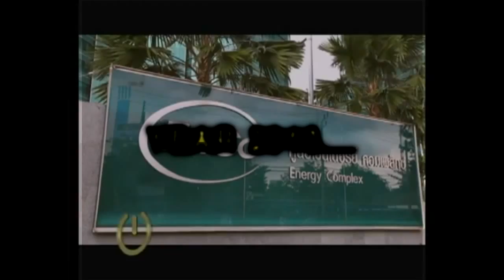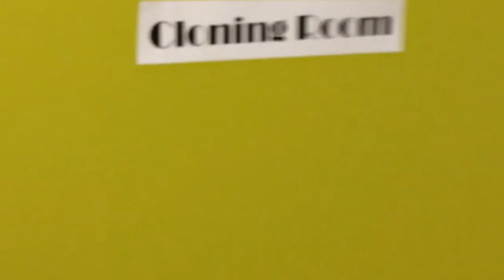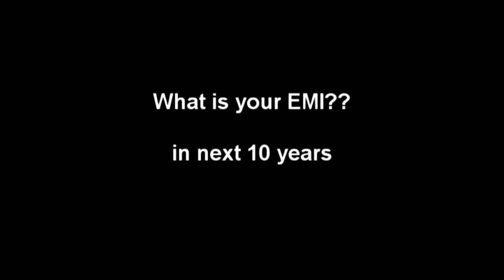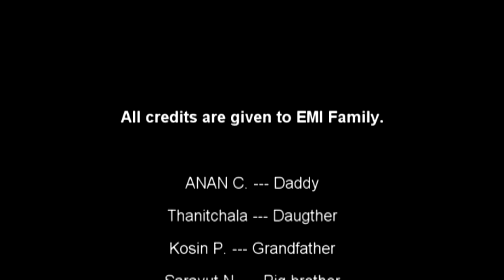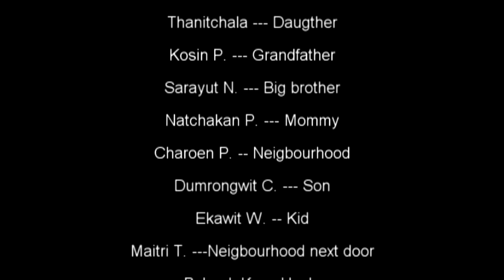PTTEP: EMI in the next ten years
โจทย์ของการทำคลิปนี้คือการให้ลองคิด ถึงความเป็นไปในอีก 10 ปีข้างหน้า ของแผนก Maintenance & Inspection ของ PTTEP
คำตอบคือ
1. Center of Technology
2. Center of Cloning
3. Center of Excellent Maintenance and Inspection
4. Real Time Monitoring
5. ทำให้ข้อ 1-4 เกิดขึ้นได้ด้วยการ Let's begin to innovate yourself
6. ทำให้ข้อ 1-5 เกิดขึ้นได้ด้วยการทำงานแบบเป็น "ครอบครัว"

Special thanks to every member of group#3 and all sources of short clip (eg. youtube, Bongkot, ENCO and etc.)